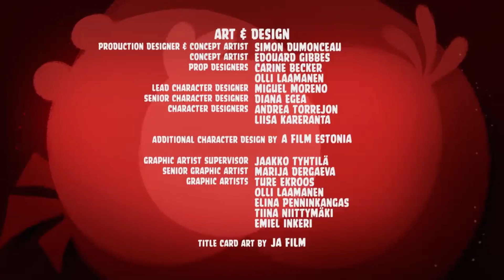Angry Birds Toons | Eggs' Day Out | S1 Ep22 | Traducido al Español | Traducciones del Otro Vato